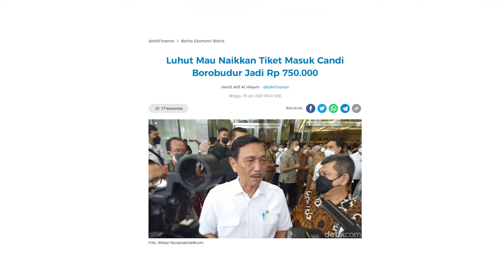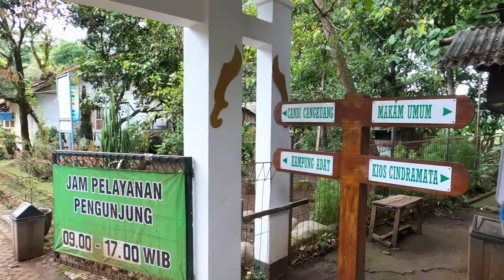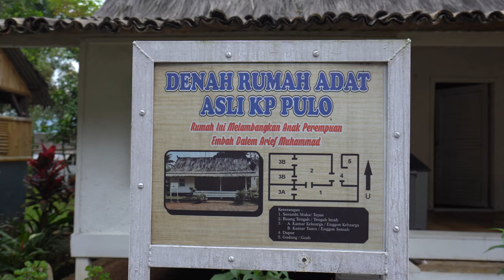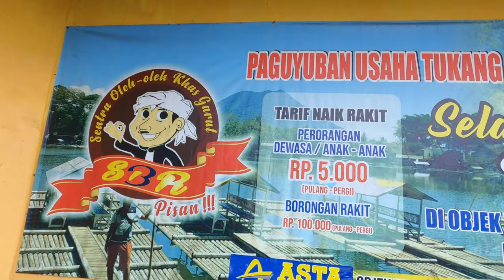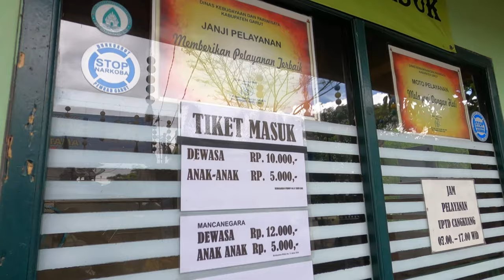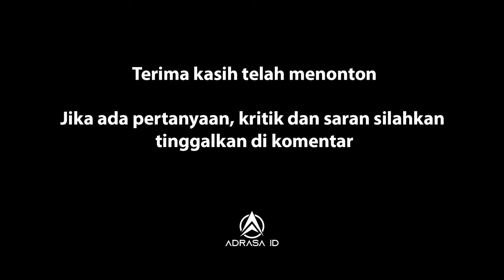Satu-satunya Candi Hindu Di Tatar Sunda. Candi Cangkuang dan Situ Cangkuang. Kampung Pulo. Garut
Candi cangkuang merupakan satu-satunya candi hindu yang berada di tanah sunda. Candi cangkuang ini di kelilingi oleh situ yang bernama situ cangkuang. Pada video kali ini, kita akan membahas lengkap wisata candi cangkuang dan situ cangkuang

Candi hindu
wisata candi
candi di jawa barat
candi sunda
candi borobudur
candi prambanan
candi plaosan lor
candi jago,candi siwa candi hindu terbesar di indonesia
luhut naikan harga tiket candi borobudur,
Arkeolog cangkuang
wisata garut
wisata andalan garut
wisata populer garut
harga tiket candi borobudur naik
Wisata Keren di garut
wisata edukasi garut
rarakitan
naek rakit